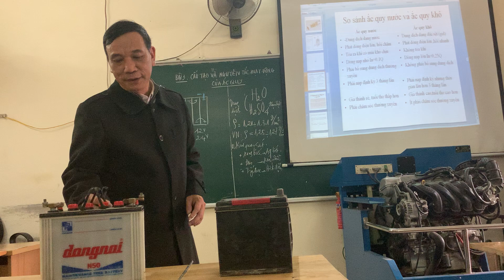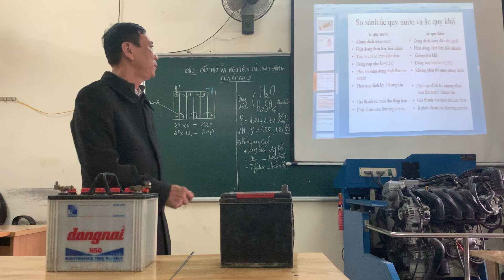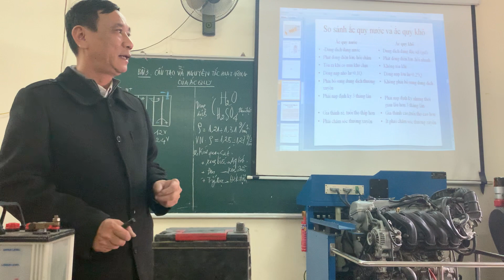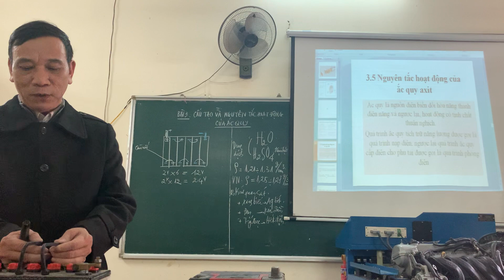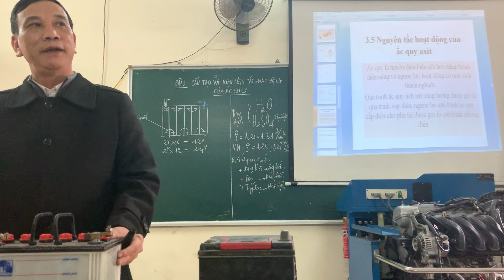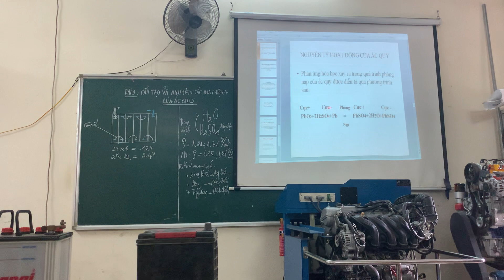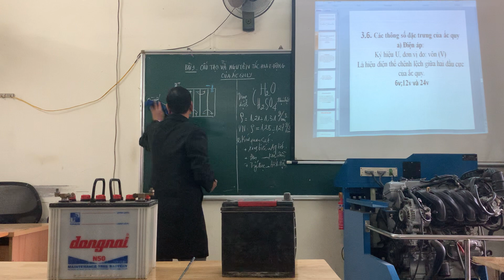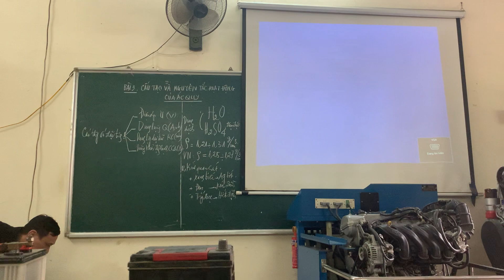Bài Giảng Th Hường ngày 30.12.20 - phần 4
Tuyển sinh học nghề Sơ Cấp, Trung Cấp
Hồ sơ nhập học gồm :
ĐC : 93 Nguyễn Tuân – Thanh Xuân – Hà Nội
☎ Hỗ trợ tư vấn : 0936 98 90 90 – 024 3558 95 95
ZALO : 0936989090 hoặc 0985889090